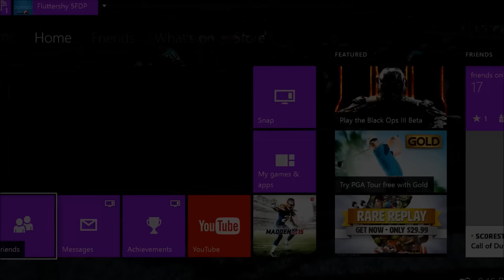Trash Talker Gets 50 Dropped On Him (Madden 16 Ultimate Team Game)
This dude was whispering the whole game so you might have to turn up the volume or use headphones it is pretty funny thought! enjoy!